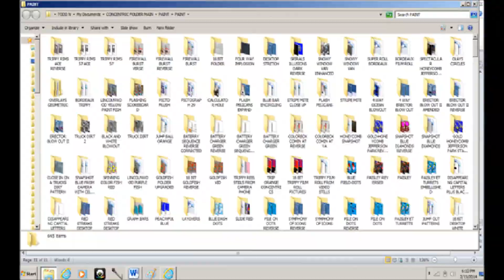SPINNING STAR MIX by Nicholson